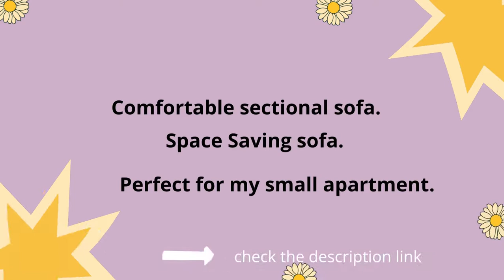Convertible Sectional Sofa Couch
Titel:HONBAY Convertible Sectional Sofa Couch, L-Shaped Couch with Modern Linen Fabric for Small Space Dark Grey

Product Details:
Material Fabric Wood
Color Dark Grey
Brand HONBAY
Frame Material Wood
Back Style Cushion Back

Price: $349.99
Pay $29.17/month for 12 months, interest-free upon approval for the Amazon Rewards Visa Card
Color: Dark Grey

About:
Comfortable sectional sofa: The cushions you sit on are nice and firm. You'll never have to worry about sinking in.The more you sit in it the better. Thicker cushions and fluffy back cushions provide you with much support.
Space Saving sofa: Small space reversible sectional sofa. Perfect for my small apartment, upstairs loft and more.
Easy assembly: No tools needed and easy-to-follow instructions to assemble. You can assemble the sofa easily within 20 mins.
Convertible sectional sofa: The ottoman is movable, so the chaise could be at either right or left side of the couch. You can adjust the shape of the couch freely to match your home and favor.
Couch Dimensions: 78.5''(L)*30.3''(W)*35''(H). Weight Capacity: 660 lbs. It can hold 2-3 people to sit on, and you can also feel free to take a nap on the sofa. Please NOTE: The sofa will come in 2 boxes, they may delivered seperately.